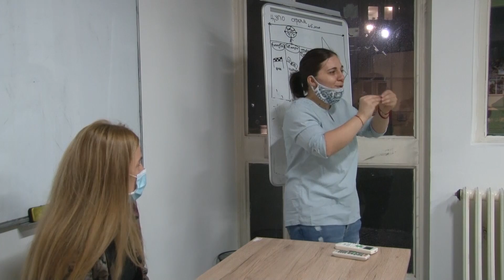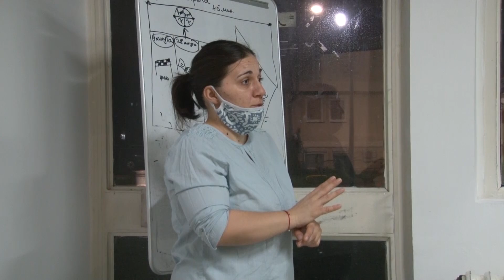Kako preživeti sa 18.000 dinara?